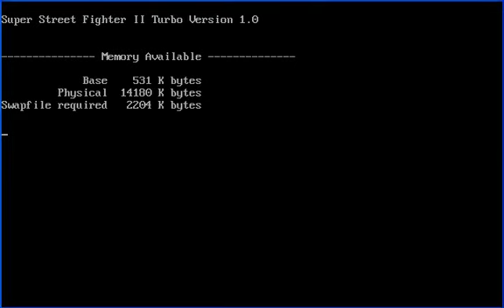Super Street Fighter 2 Turbo - PC Version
PC Version